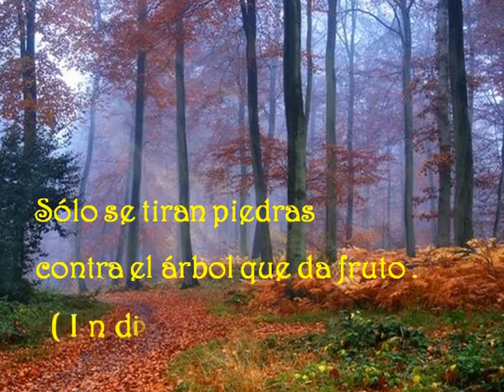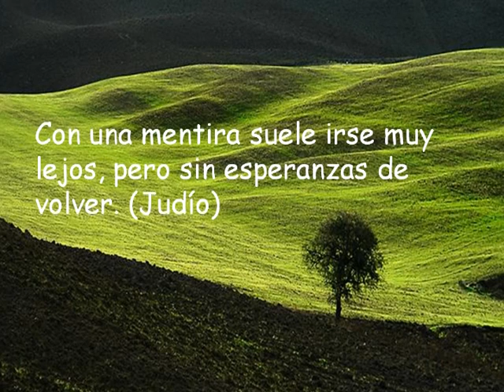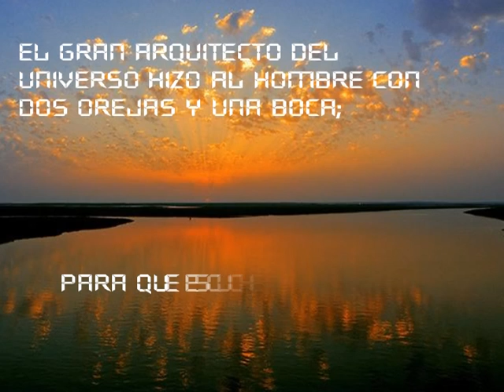Hermosos Proverbios - CesarIN Dalton ♪♫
Dichos de sabiuria que nos recuerdan principios importantes.